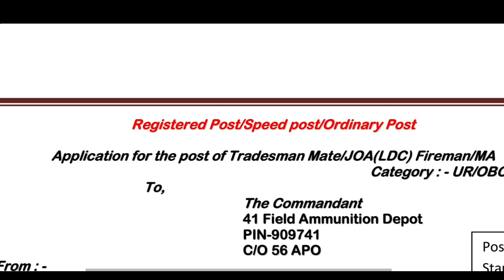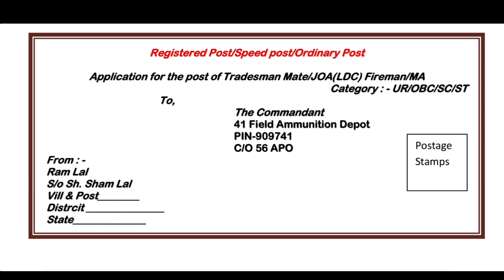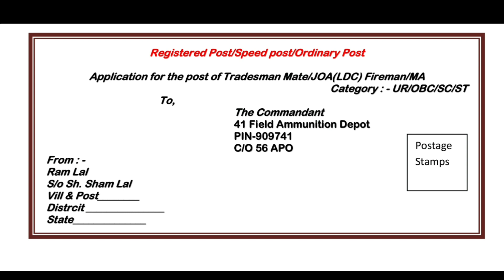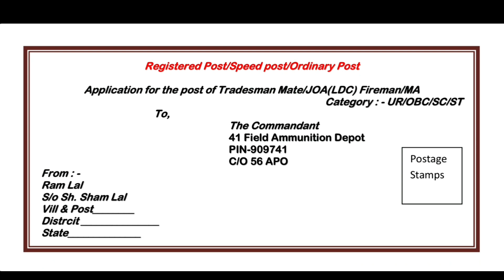Army 41 Field Ammunition Depot ka offline application भरते हुए लिफाफे के ऊपर एड्रेस कैसे लिखें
Publish in Employment News : 10 - 16 July, 2021

Applicationis invited for Recruitment for41 Field Ammunition Depot/ 255 (I) ABOU from eligible male/female candidates of Indian citizenship,
To reach
Commandant, 41 Field Ammunition Depot, PIN-
909741, C/o 56 APO by Ordinary/Registered/Speed post .

Tradesman Mate (Erstwhile Mazdoor) - 330 Posts
10 Pass

JOA (Erstwhile LDC) - 20 Posts
10+2 Pass

Material Assistant (MA) - 19 Posts
Graduate Pass

MTS - 11 Posts
10th Pass

Fireman - 64 Posts
10th Pass

255 (I) ABOU Tradesman Mate (Erstwhile Mazdoor) - 14 Posts
10th Pass